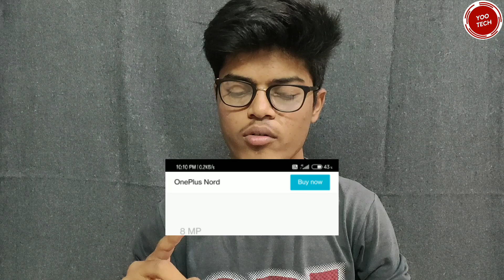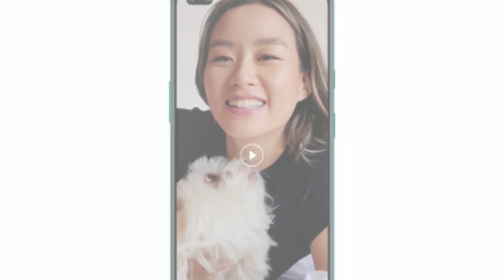ONE PLUS NORD⚡⚡⚡ || தமிழ் REVIEW || 2020 || YOO TECH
In this video we explained the specifications and my review of the one plus nord mobile phone || 2020 || தமிழ்.